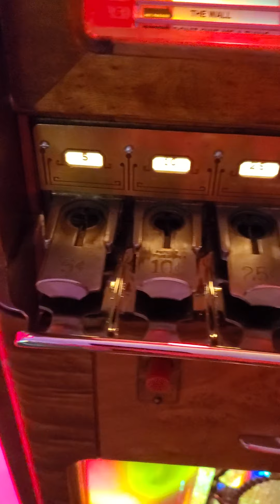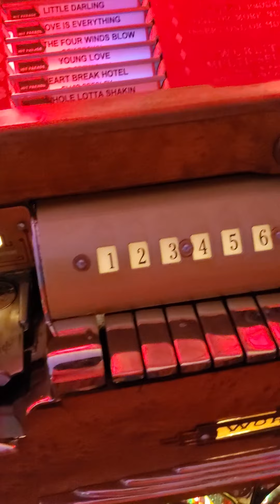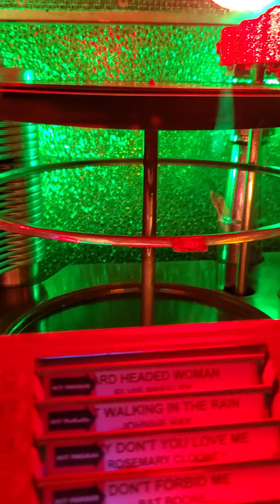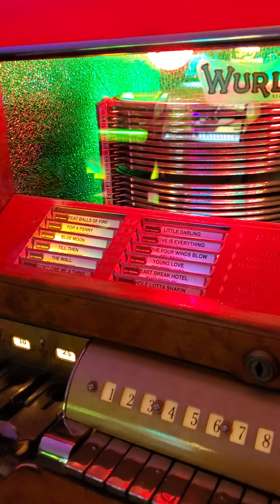my beautiful wurlitzer 500 year 1939 24 sélections vintage audio crazy eugene